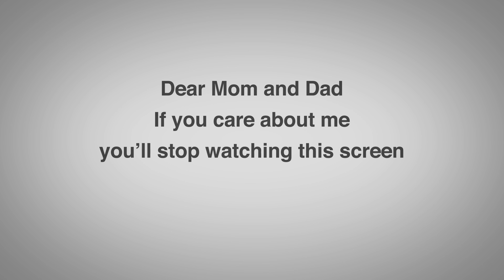Monitor your kids Internet use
SafetyNet and NBC remind you to monitor your kid's Internet activities